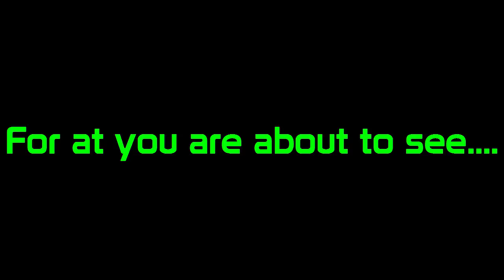The best Intro evar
Song: Galantis - Runaway (U & I) (Gioni Remix)

I really Like this one! It has a nice sync too! its awesome. Tell me which one you liked best!